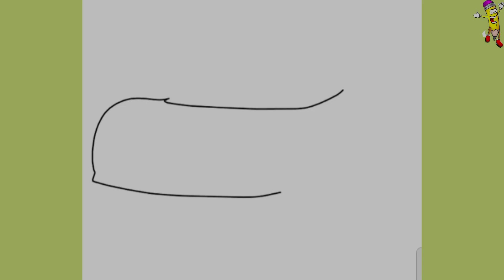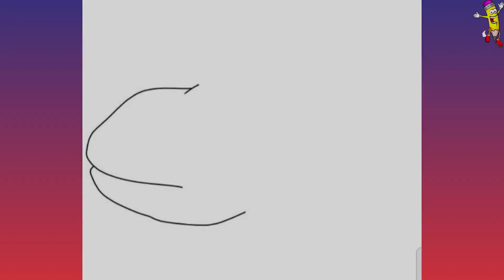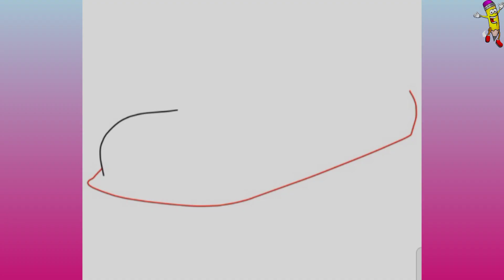How to draw Cars step by step for kids and toddlers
In this video, we will learn to draw cars in different types style step by step for kids and toddlers.